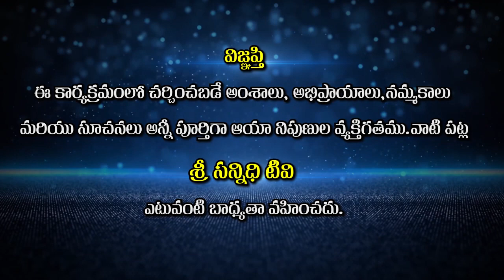నేను రాసిన శ్లోకాలు చదివితే కచ్చితంగా మా గురువు ప్రత్యక్షమవుతారు | K. Raghavacharya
Sree Sannidhi TV
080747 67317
Watch🚩నేను రాసిన శ్లోకాలు చదివితే కచ్చితంగా మా గురువు ప్రత్యక్షమవుతారు | K. Raghavacharya